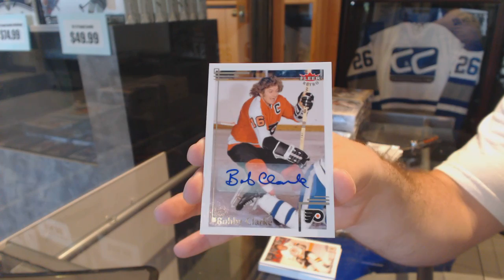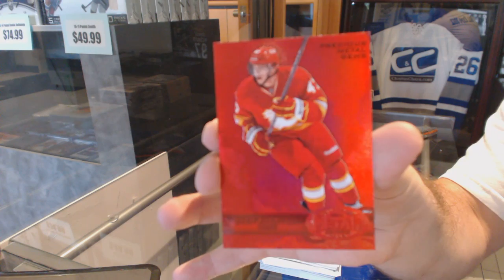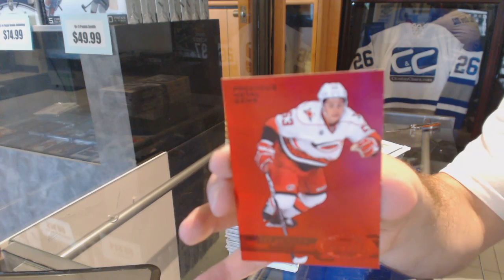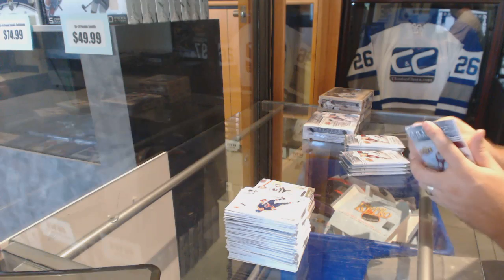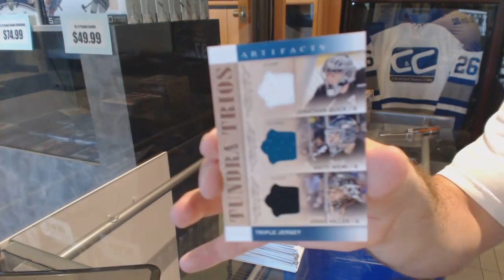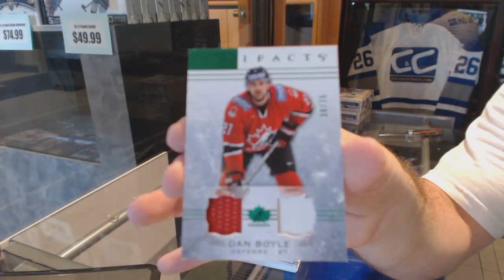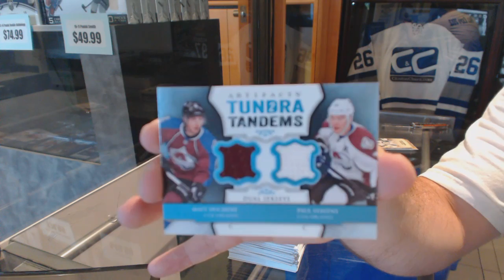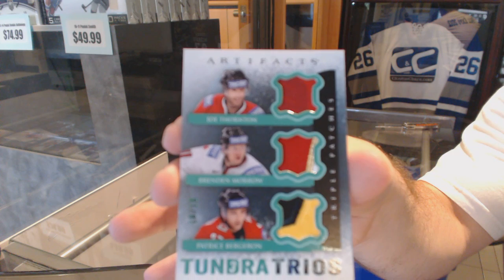DenversJB's 12-13 UD Fleer Retro, 14-15 UD Artifacts & 13-14 UD Artifacts Hockey 6 Box Break